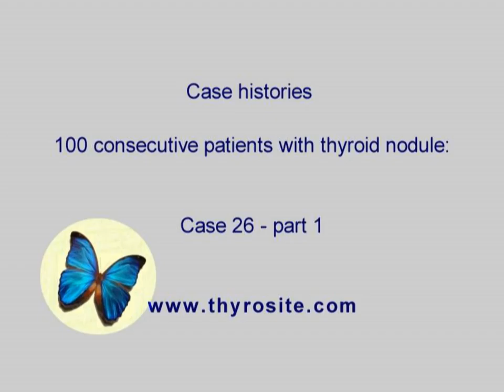100 consecutive patients with thyroid nodule - case 26, part 2